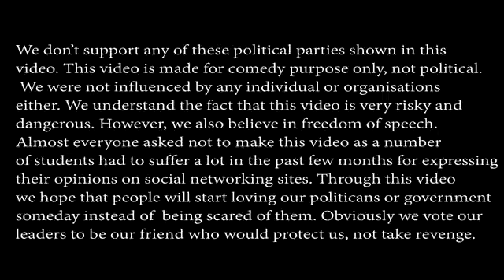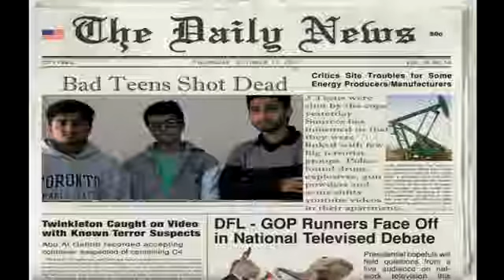Funny Bangladeshi Politics @ jhk.be